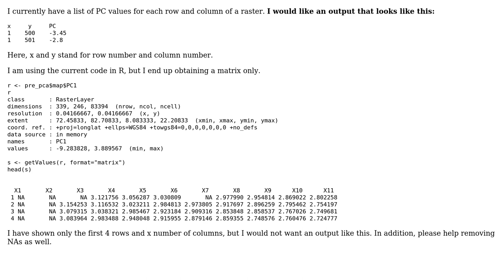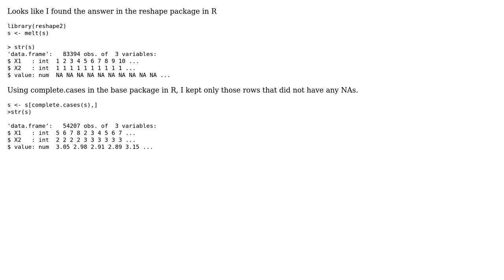GIS: Using getValues in R but unable to obtain corresponding row number and column number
With thanks & praise to God, and with thanks to the many people who have made this project possible! You are responsible for your own actions.